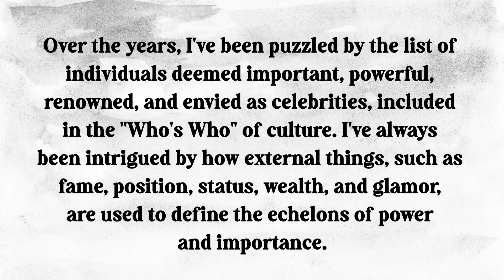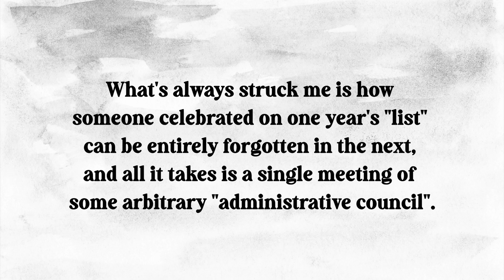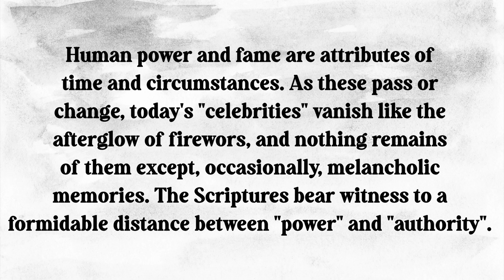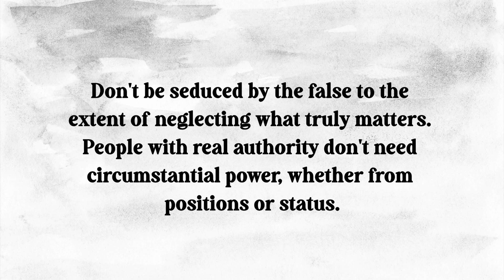Who is Who? - February 11 Devotional Daily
Devotional Daily: February 11

Title: Who is Who?

Book: An Audience with the Eternal

Author: Amin Rodor